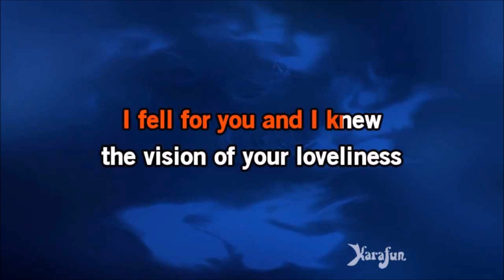guitar: earth angel, '54 (acoustic guitar)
k.j. conroy, guitar: earth angel, '54